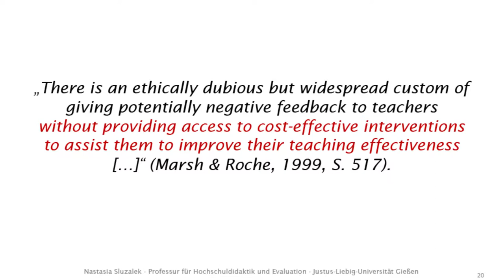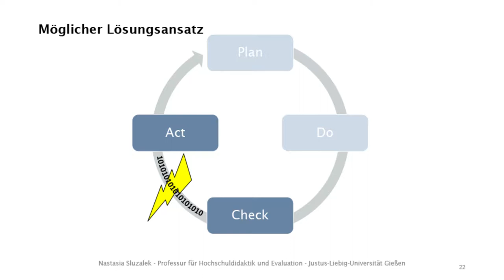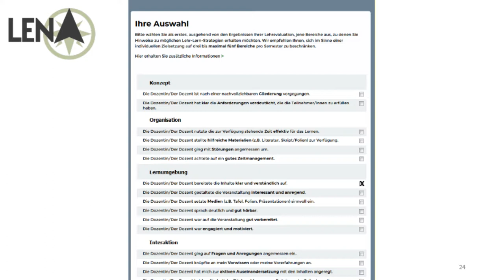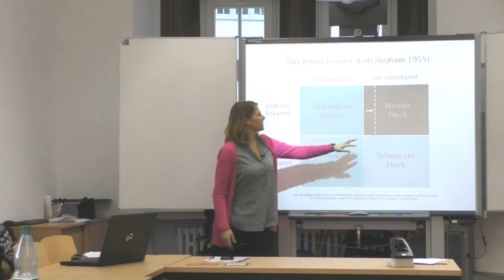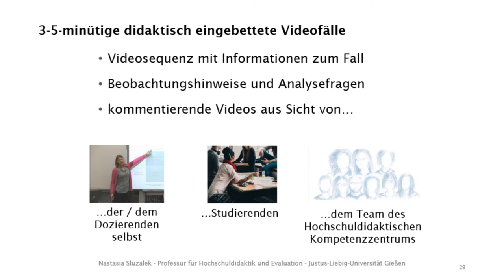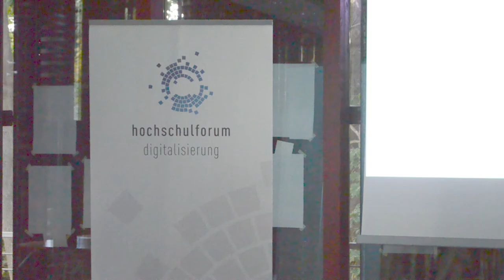Digitale Verknüpfung von Evaluation und hochschuldidaktischer Weiterbildung - Nastasia Sluzalek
Nastasia Sluzalek stellt in ihrem Lightning Talk zwei zusammenhängende, digitale Maßnahmen vor, die Lehrveranstaltungsevaluation (LVE) mit hochschuldidaktischer Weiterbildung verknüpfen – das Online-Tool LENA sowie Videofallbasiertes Lernen für Lehrende. Ausgehend von ihren LVE-Ergebnissen erhalten Lehrende konkrete Anregungen, ihr Lehrverhalten zu verändern. Die Maßnahmen sollen dazu beitragen, die digitale Komponente im Angebot der hochschuldidaktischen Weiterbildung auszubauen.

Videomaterial: Professur für Hochschuldidaktik und Evaluation, Justus-Liebig-Universität Gießen